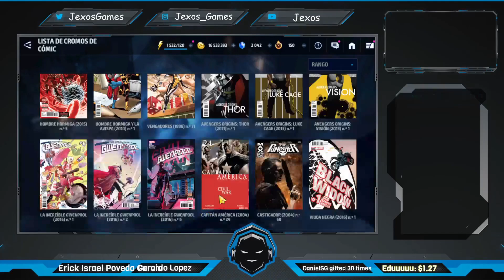ESTO NO ES PARA TI | NO COMETAS ESTE ERROR! | NUEVO SISTEMA DE CROMOS EXPLICACION Y GUIA DE USO MFF